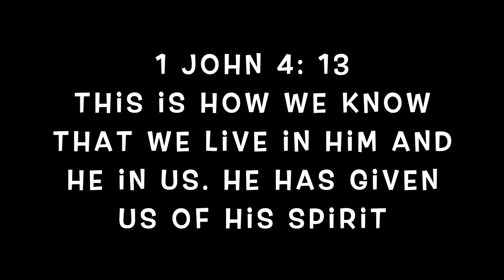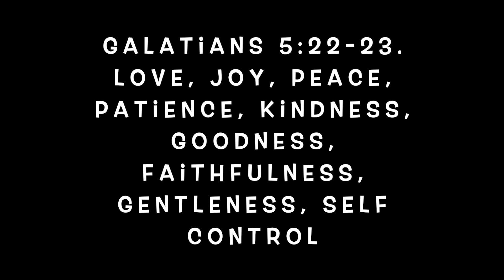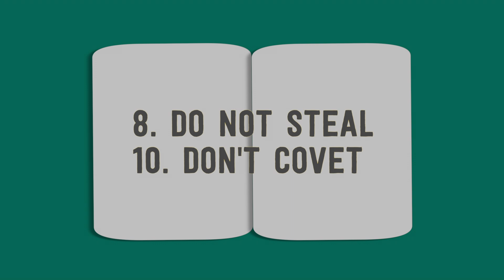Sunday School Online Worship Week 45